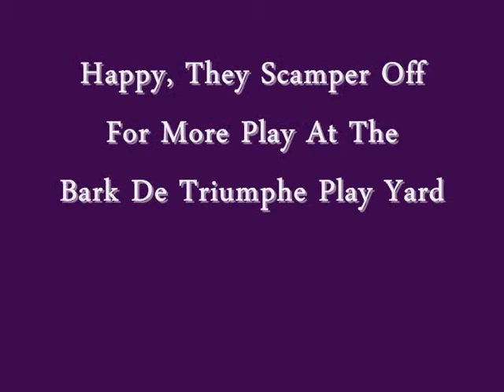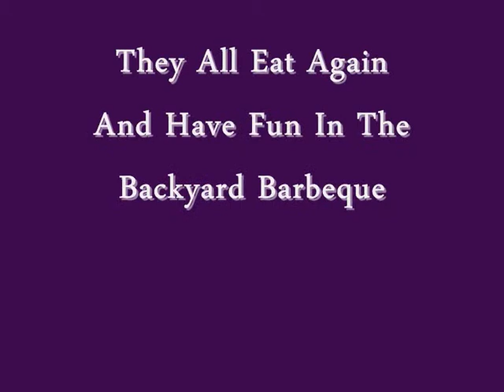A Day Out For The Zhu Zhu Puppies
Take A fun day out Howser and the Zhu Zhu Puppies and their accessories and then go to learn more about this new range from the makers of the Zhu Zhu Pets